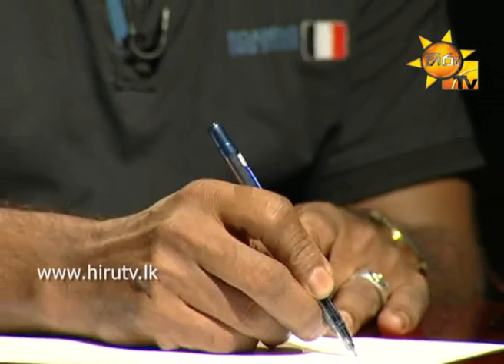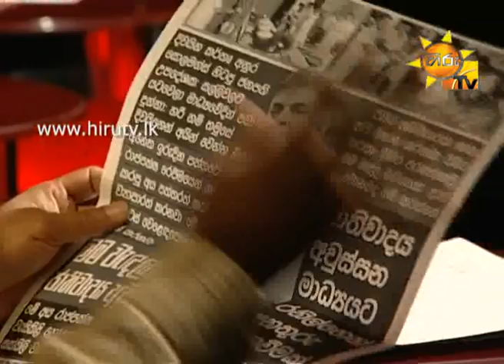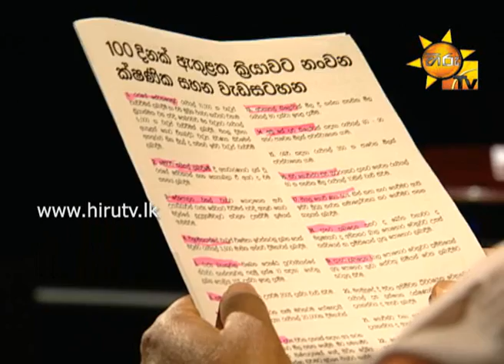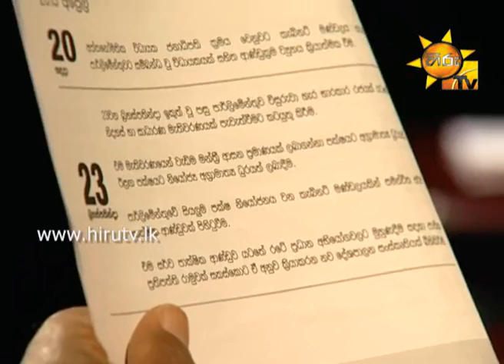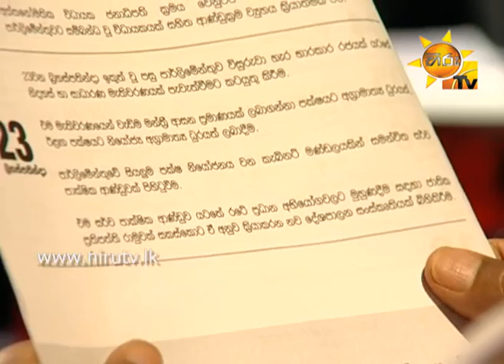Hiru TV - Balaya - Political Discussion - 2015-02-12 - EP 84